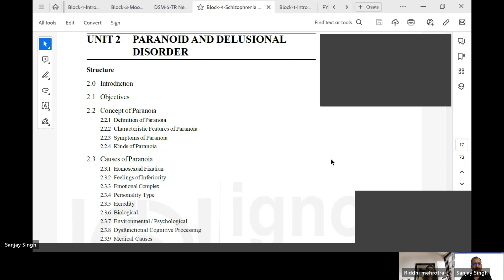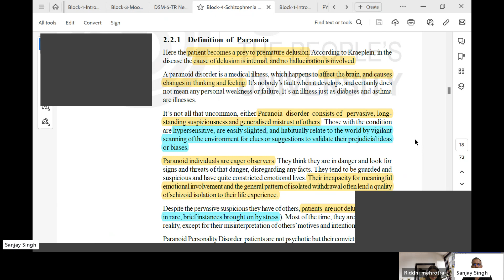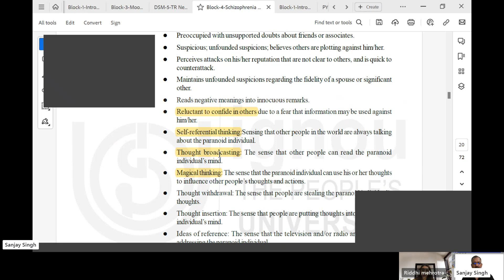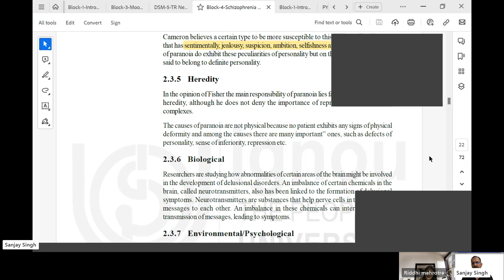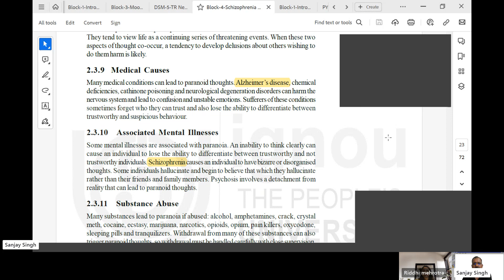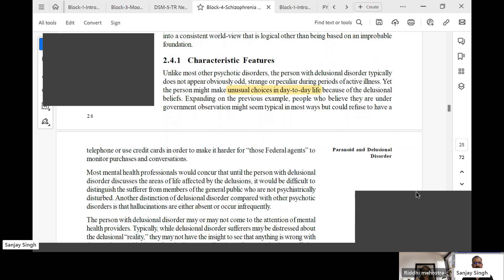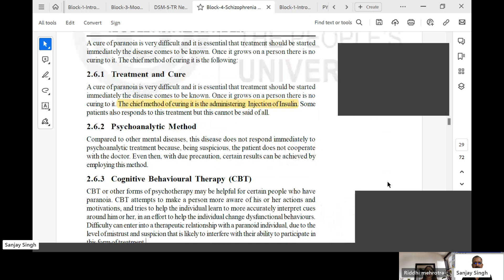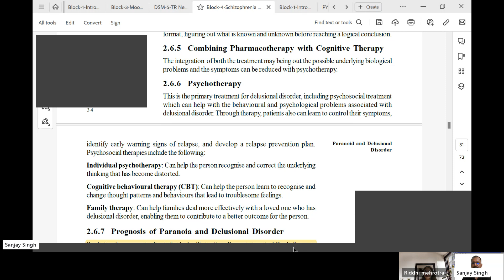IGNOU-Clinical Psychology-MPCE 011-Block 4-Unit 2-Paranoid & Delusional Disorder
Concept of Paranoia
Definition of Paranoia
Characteristic Features of Paranoia
Symptoms of Paranoia
Kinds of Paranoia

Causes of Paranoia
Homosexual Fixation
Feelings of Inferiority
Emotional Complex
Personality Type
Heredity
Biological
Environmental / Psychological
Dysfunctional Cognitive Processing
Medical Causes
Associated Mental Illnesses
Substance Abuse

Delusional Disorder
Characteristic Features
Types of Delusional Disorder
Delusions of Grandeur
Motivated or Defensive Delusions

Delusions and Other Disorders

Treatment Approaches to Paranoia and Delusional Disorder
Treatment and Cure
Psychoanalytic Method
Cognitive Behavioural Therapy (CBT)
Drug Therapy
Combining Pharmacotherapy with Cognitive Therapy
Psychotherapy
Prognosis of Paranoia and Delusional Disorder